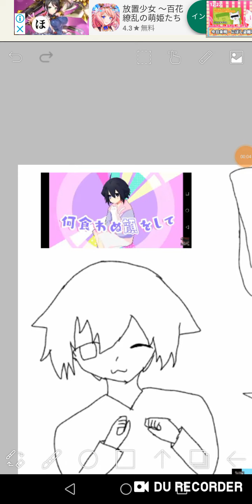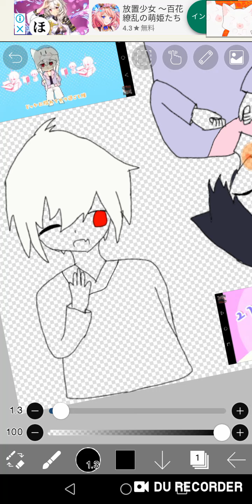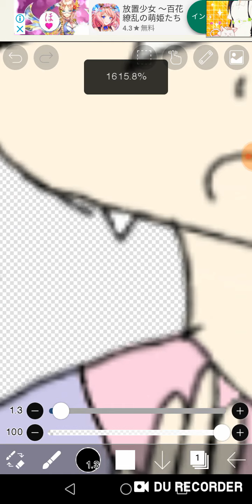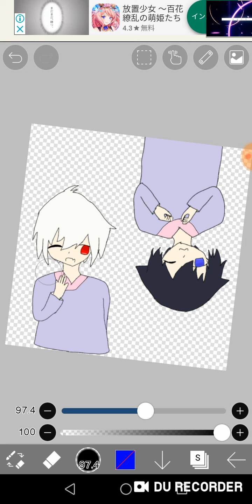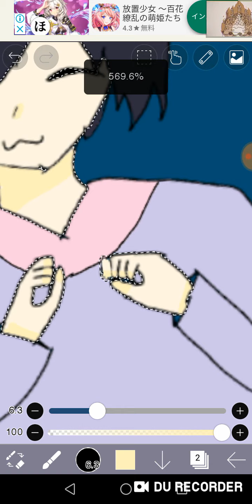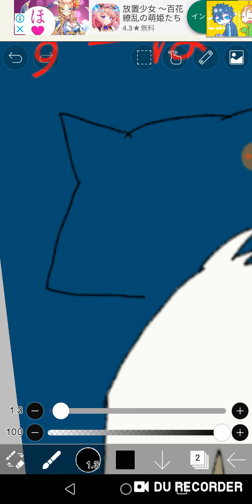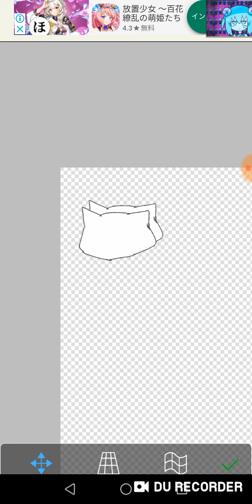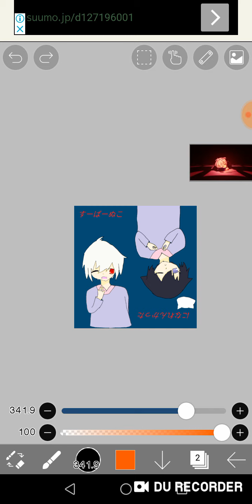すーぱーぬこになれんかった まふまふさん